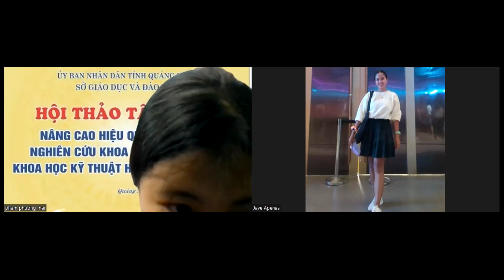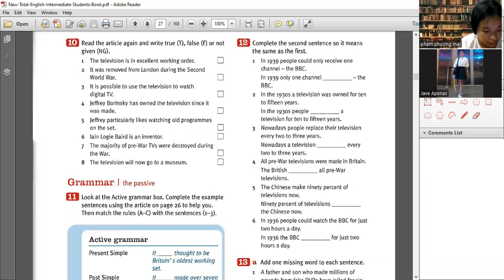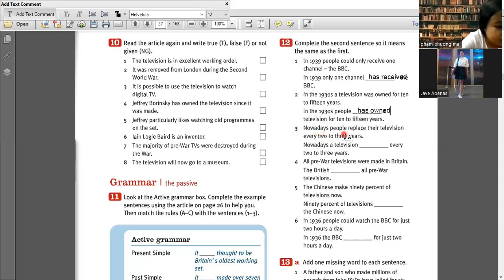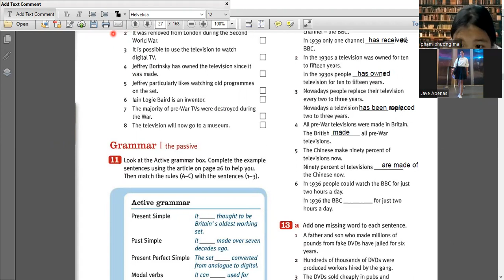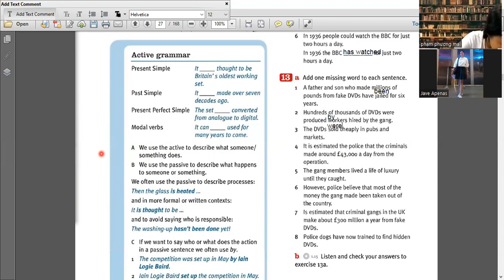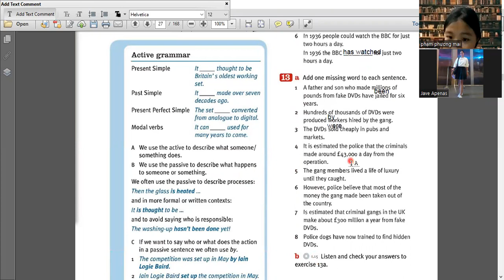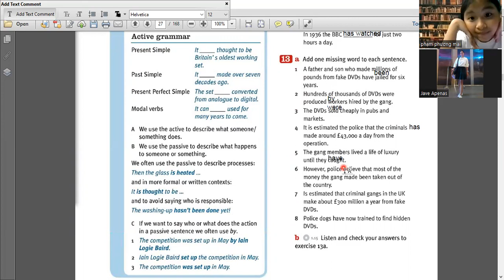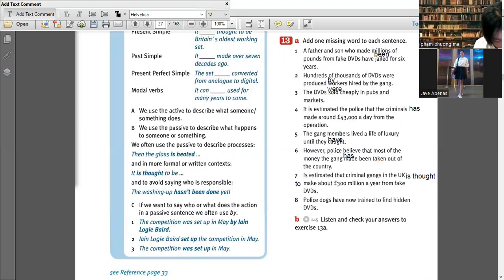Phương Mai day 19